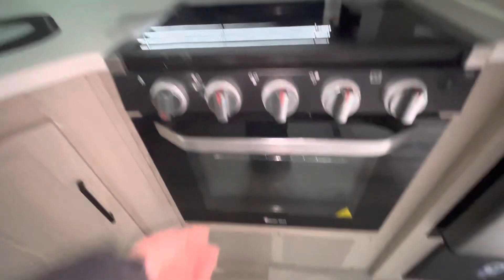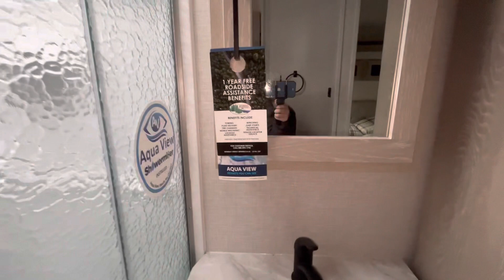2023 Forest River Rockwood Ultra Lite 2608BS